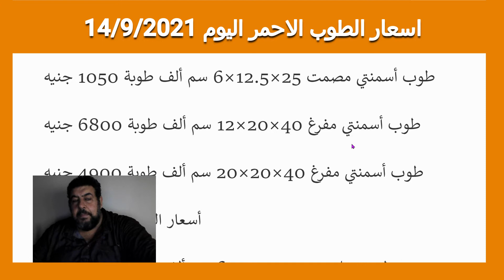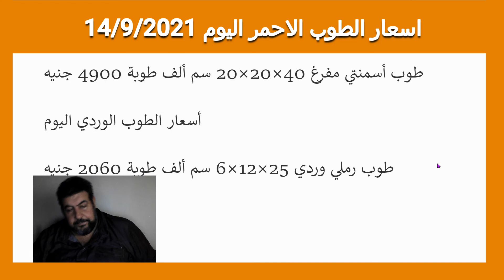اسعار الطوب الاحمر والطوب الاسمنتي اليوم 14/9/2021 في مصر